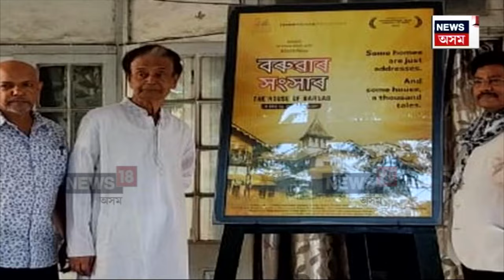Ramen Baruah : ক’ত আছে বিশিষ্ট সংগীত পৰিচালক ৰমেন বৰুৱা? N18V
ক’ত আছে বিশিষ্ট সংগীত পৰিচালক ৰমেন বৰুৱা?
ৰমেন বৰুৱাৰ নিৰুদ্দেশত স্তম্ভিত প্ৰতিগৰাকী অসমীয়া
সোমবাৰে পুৱাৰে পৰা সন্ধানহীন ৰমেন বৰুৱা
ৰমেন বৰুৱাৰ সন্ধানত ওলাই আহিল জুবিন গাৰ্গেও
ৰমেন বৰুৱাৰ সন্ধানত অভিযান অব্যাহত